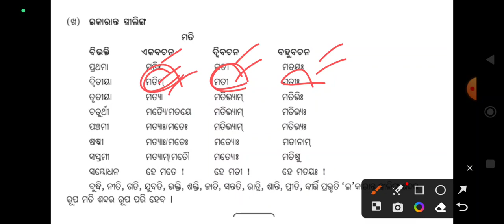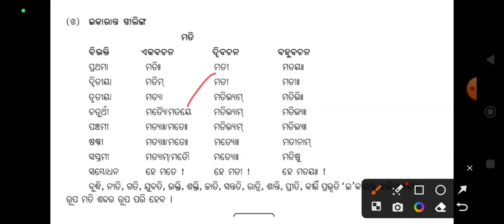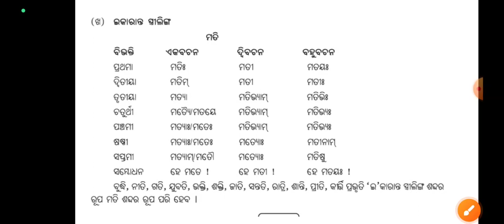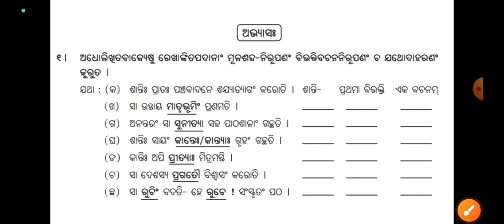ମତି ଶବ୍ଦ ଓ ଏହାର ଅଭ୍ଯାସ।ସହଜ ସଂସ୍କୃତ ବ୍ଯାକରଣମ୍। For all class students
In this video I have explained Mati sabda rupa and its exercise which will be very much helpful for all class students. If any query or doubt please text me or comment in my telegram channel.